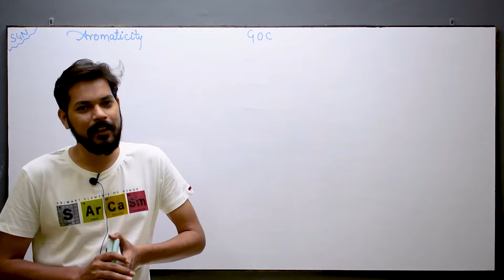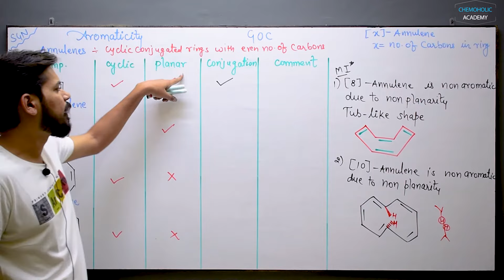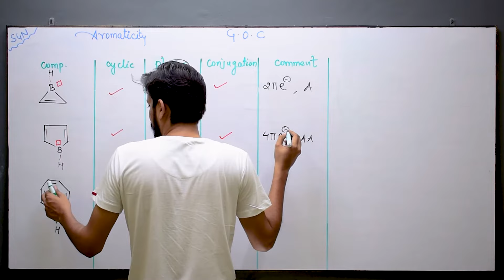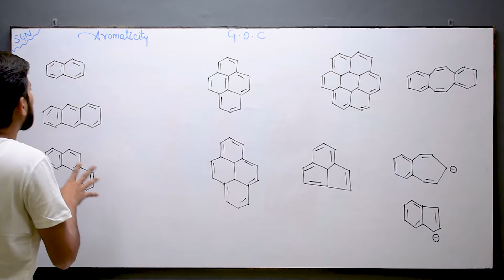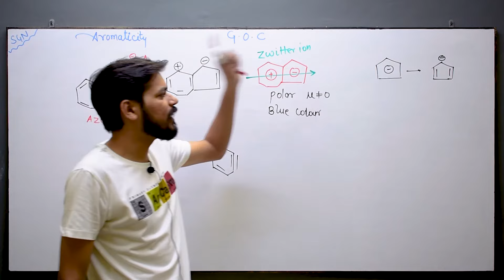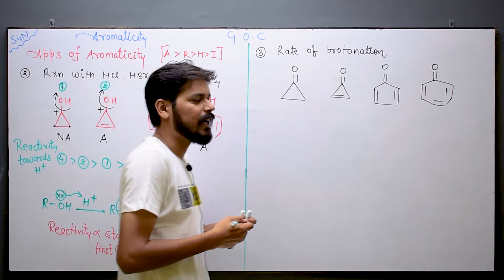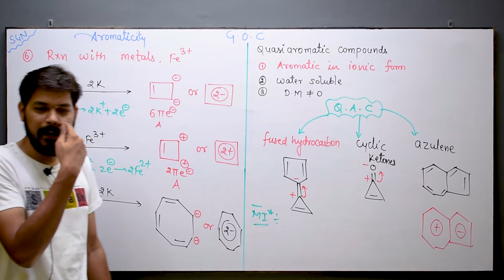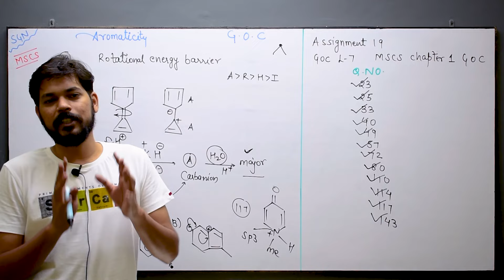General organic chemistry । Class11 (L7) | Aromaticity